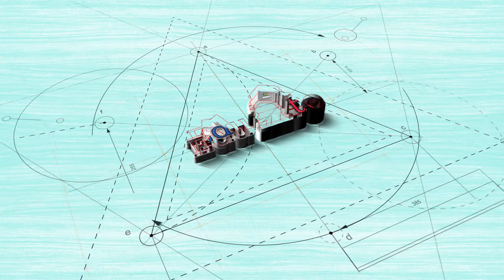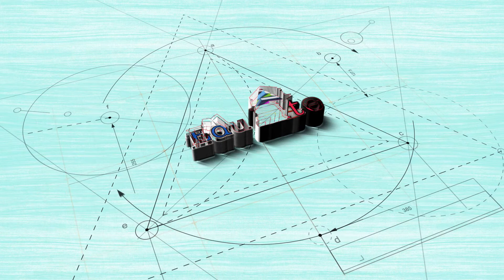காணாமல் போன நாடக கலையைக் கற்றுத்தருவோம் | பேராசிரியர் முனைவர் காளீஸ்வரன் | Edulite